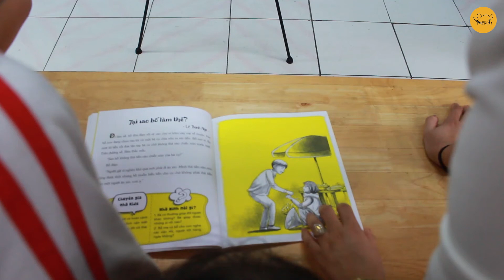Trò chuyện cùng Phúc Minh l [20/11] Người lái đò thầm lặng l Phuc Minh Books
“Giọt mồ hôi rơi nhòe trên nét chữ
Nỗi nhọc nhằn vất vả lắm ai ơi
Con biết cô người lái đò tận tụy
Luôn hết mình bên từng trang giáo án
Để sớm mai cho con thuyền xuôi mái
Và khách đò có thêm bài học hay”.

[Bài thơ: Người lái đò thầm lặng - zoo Nguyễn]

Nghề giáo luôn được coi là một nghề của sự kiên cường và dũng cảm. Ít ai có thể biết được về sự hy sinh thầm lặng của nghề giáo.

Những người thầy, người cô vẫn được ví như những người chèo đò, ngày ngày đưa lái những khách đò sang sông. Rồi lại trở về bến đậu, đợi đưa thêm những khách đò mới.

Và để tri ân với những người lái đò thầm lặng, hãy cùng chuyên mục Trò_chuyện_cùng_Phúc_Minh gặp gỡ chị Phạm An - Giáo viên Trường Tiểu Học Công Nghệ Giáo Dục Hà Nội, để nghe chị chia sẻ về những vất vả, những niềm vui cũng như cách những người thầy cô vẫn ngày ngày truyền lửa cho các bé. Qua đây, quý phụ huynh sẽ phần nào hiểu hơn về những khó khăn mà những người thầy cô vẫn luôn phải trải qua.

Đừng quên, gửi tới thầy cô của mình những lời chúc tốt đẹp cùng bó hoa tươi thắm nhân ngày 20/11 này.

PHUC MINH BOOKS - Mang yêu thương gửi theo từng trang sách